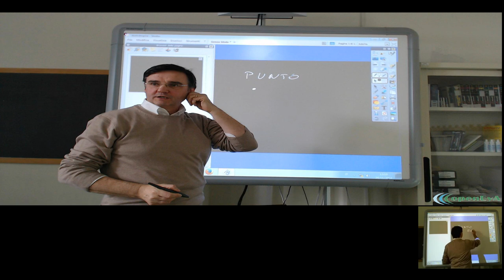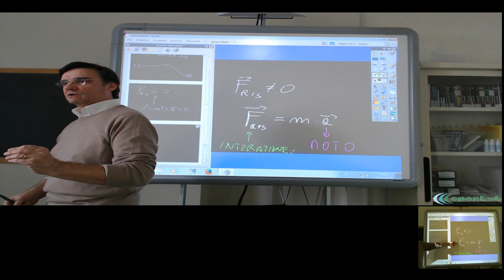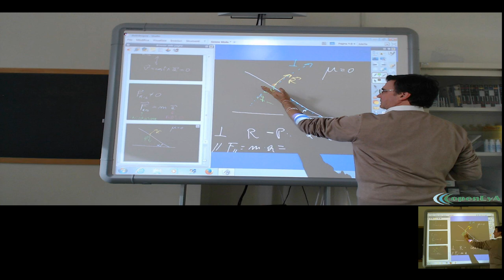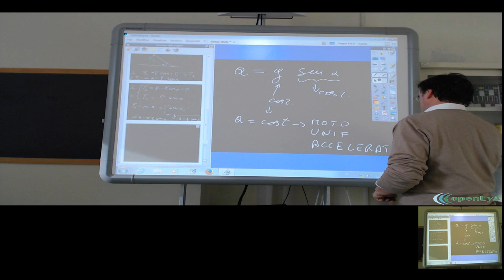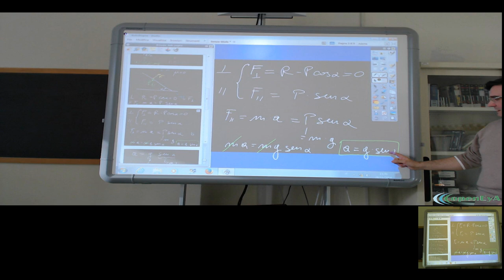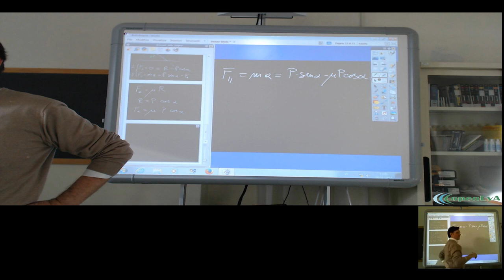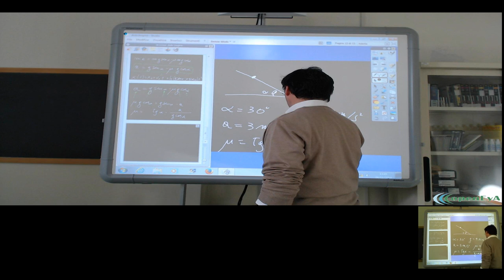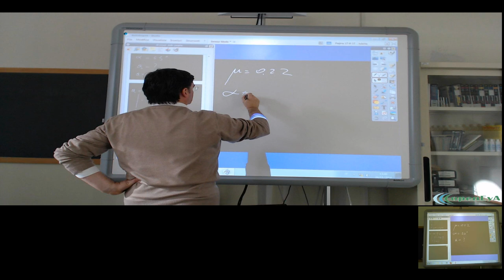Lez.09 Le forze ed il moto. Il piano inclinato.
Il secondo principio della dinamica. Le forze ed il moto. Applicazioni: il moto lungo un piano inclinato con e senza attrito. Esempi.